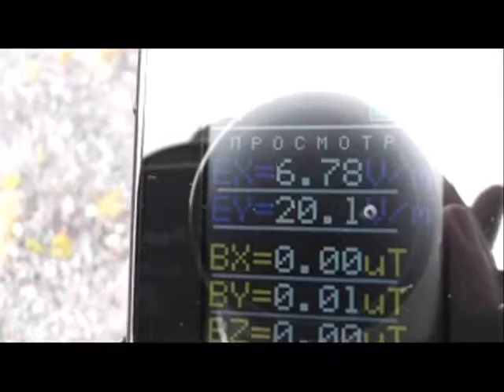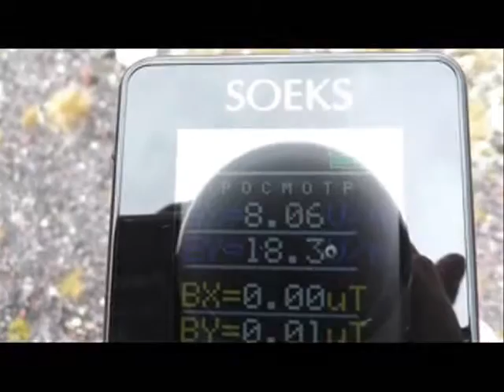Каменные лабиринты. Северный склон Эльбруса.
На этом видео продемонстрировано одно из интересных мест Эльбруса: "Каменные лабиринты", которые располагаются рядом с т.н. "немецким аэродромом". На видео зафиксированы измерения уровня радиации и ЭМИ в данном месте.
Данные лабиринты современные, но как утверждается, их построили в т.н. "месте силы", что мы и проверили.